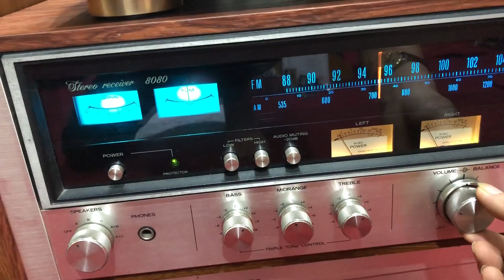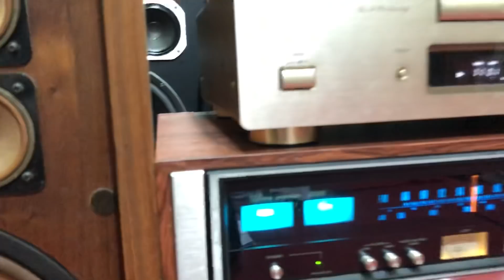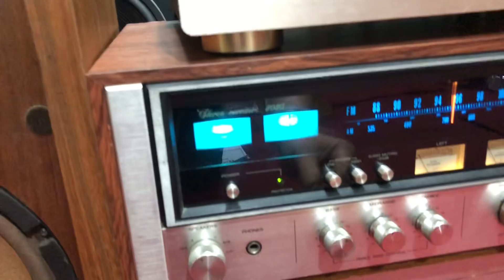Test cặp loa 88A FB gửi khách ở Cát Bà - HP ngày 28/3 lh 0948 403 966 _ 0989 723 148.